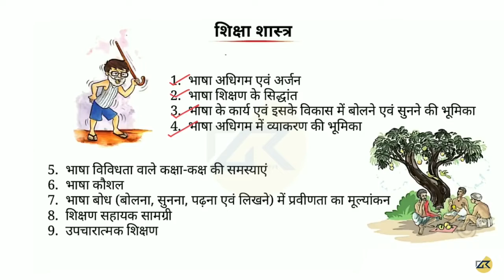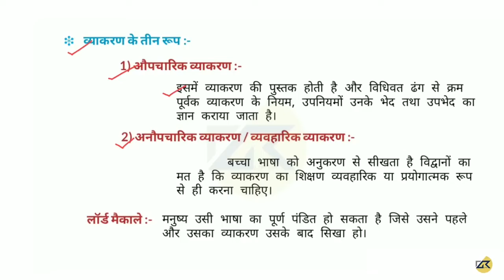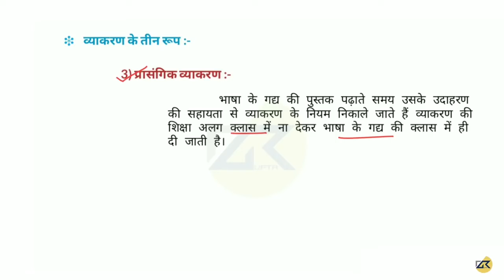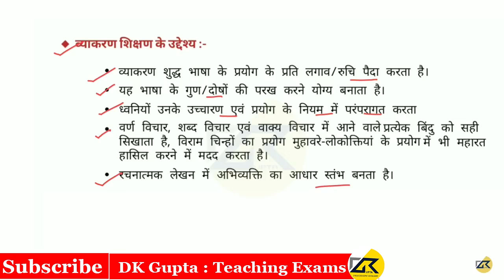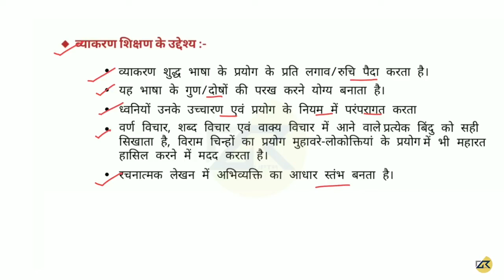BIHAR TET 2022 | HINDI PEDAGOGY हिन्दी शिक्षाशास्त्र | भाषा अधिगम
BIHAR TET 2022 | HINDI PEDAGOGY हिन्दी शिक्षाशास्त्र | भाषा अधिगम में व्याकरण की भूमिका